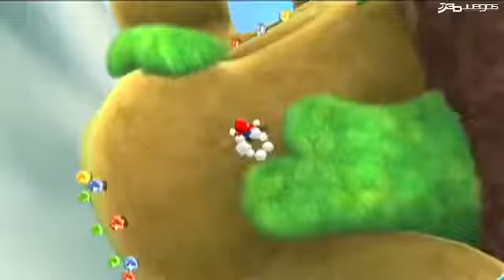Super Mario Galaxy 2 E3 2009 Trailer [HQ] (Rate This Game)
Developer: Nintendo
Release: TBA
Genre: Adventure
Platform: Wii
Publisher: Nintendo